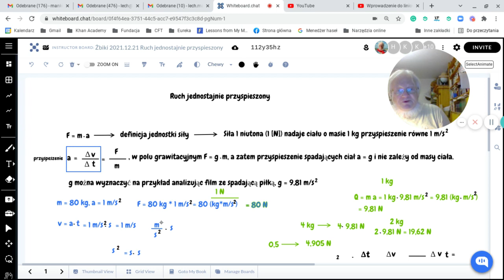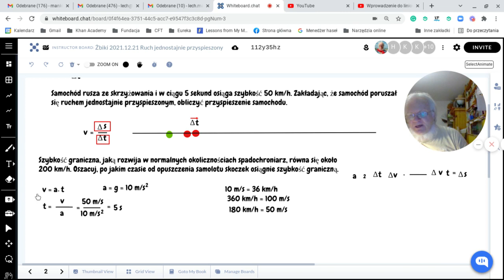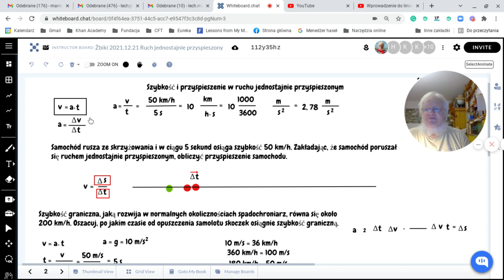Ruch jednostajnie przyspieszony